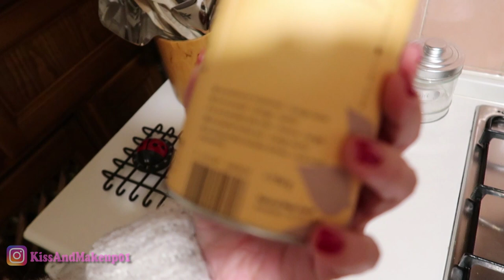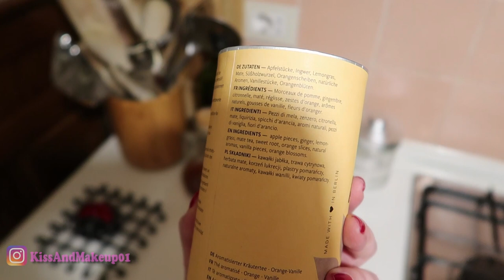CONSEGNATO TUTTO IN MANO ALLE AUTORITÀ!!!! EH NO, NON ME NE SON STATA ZITTA!!!